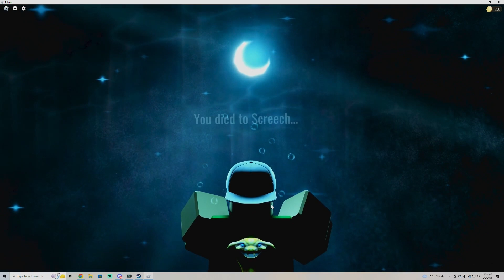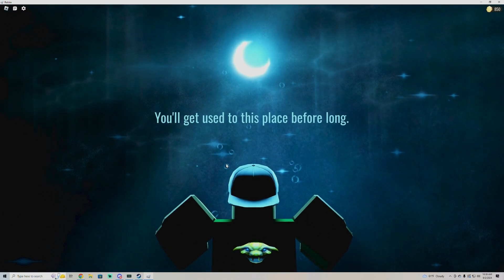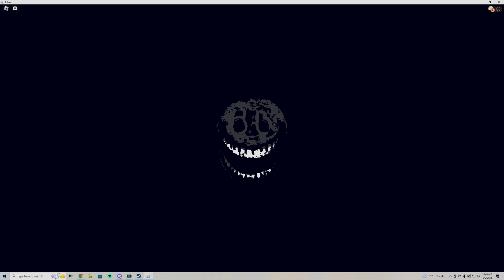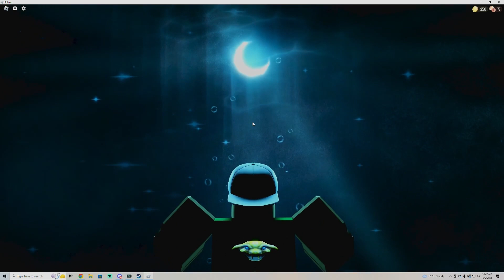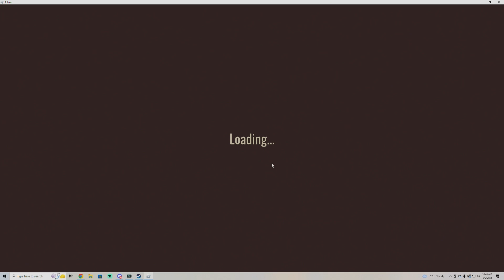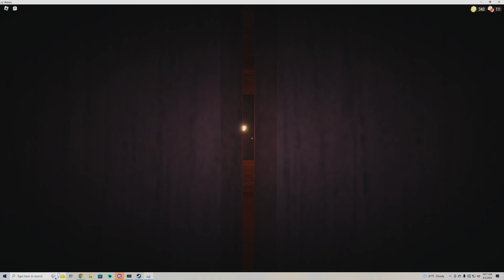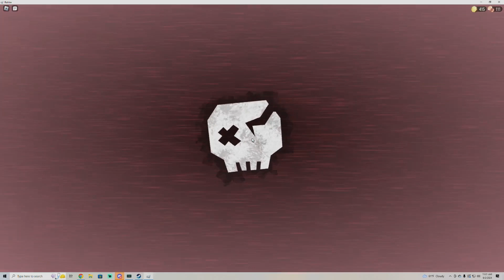Roblox - Doors (MISTAKES were made!)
1st time trying out Doors on Roblox, mistakes were definitely made during the creation of this video.